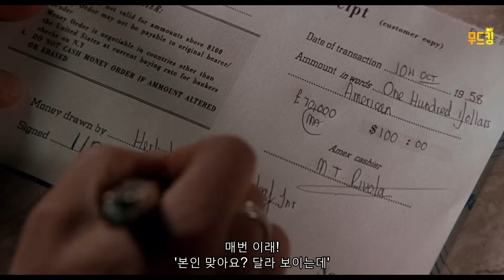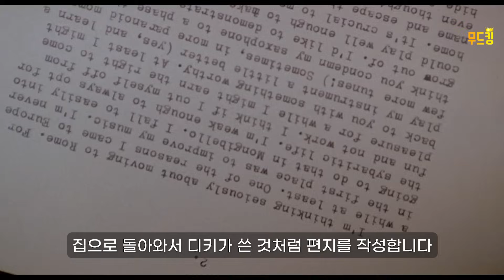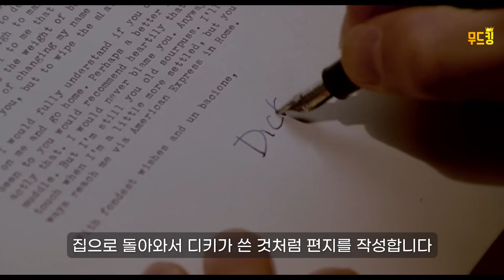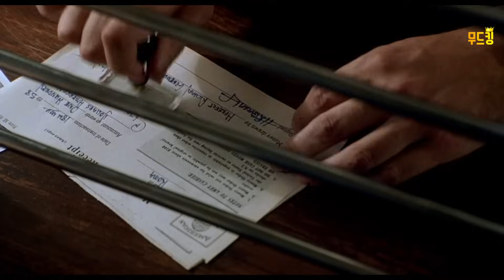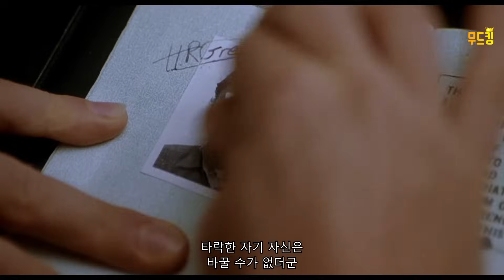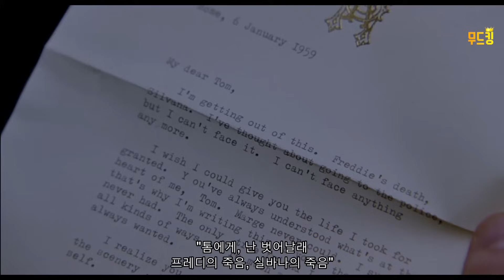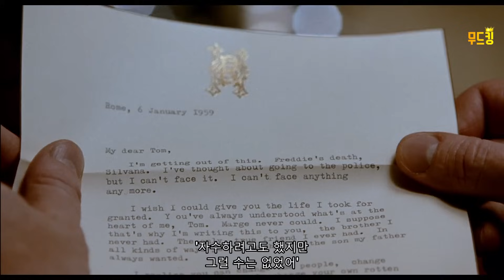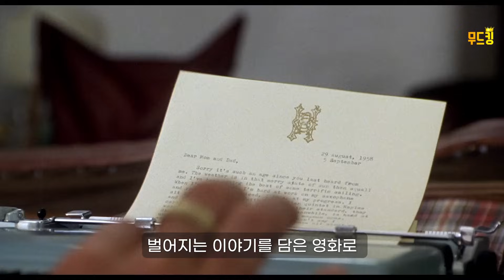위험한 거짓말을 이어가는 남자의 이야기를 담은 심리 스릴러 영화 [영화리뷰 결말포함]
리플리 (The Talented Mr. Ripley, 1999)